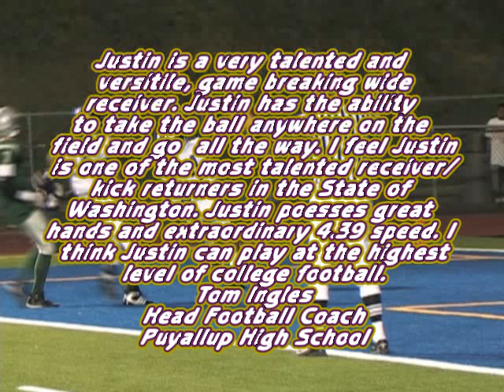Justin Veltung Football Highlight VIdeo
Football Highlight Video from Puyallup High School 2008.
5 games worth of highlights